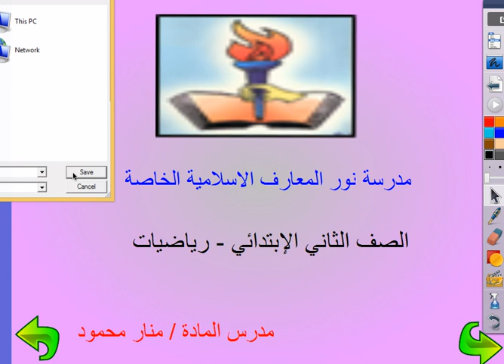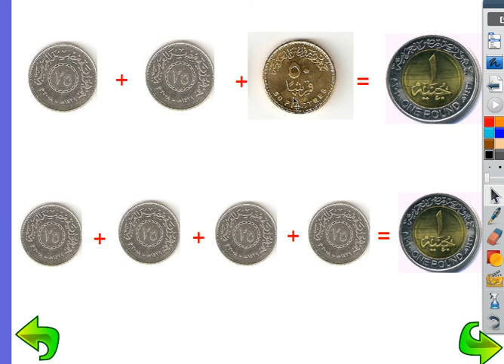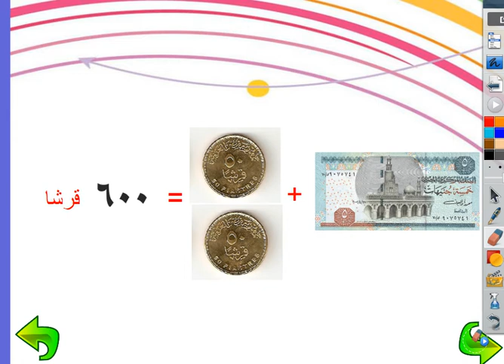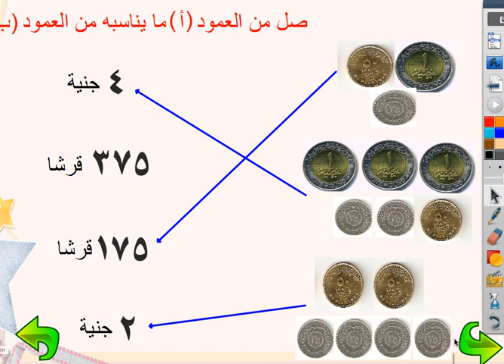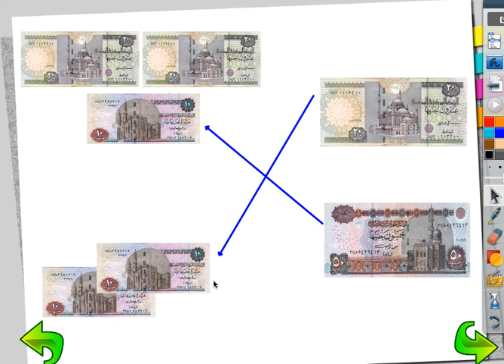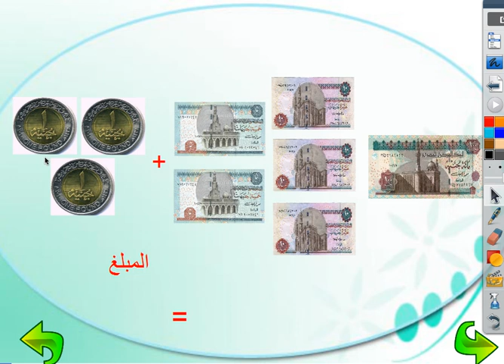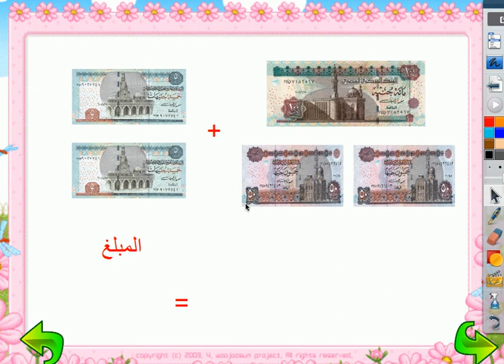رياضيات الصف الثاني النقود